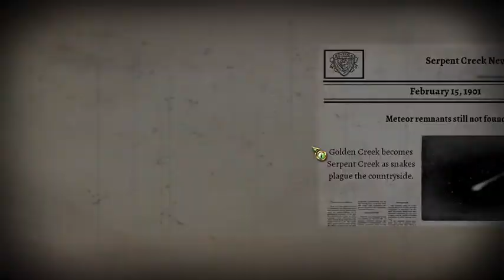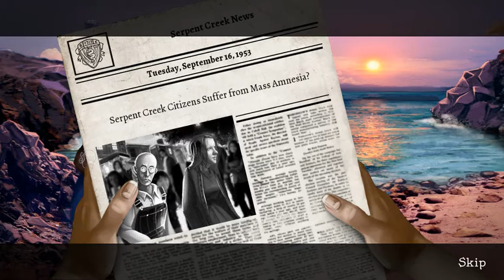9 CLUES THE SECRET OF SERPENT CREEK FULL GAME Complete walkthrough gameplay - No commentary